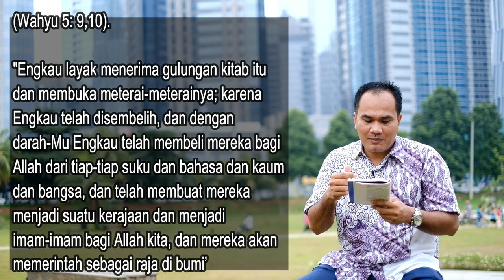Sekolah Sabat 10 Menit | Pelajaran 5 | Tujuh Meterai | Triwulan 1 - 2019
TUJUH METERAI